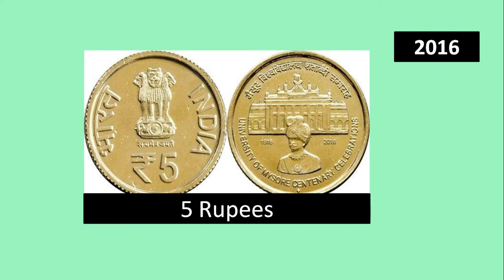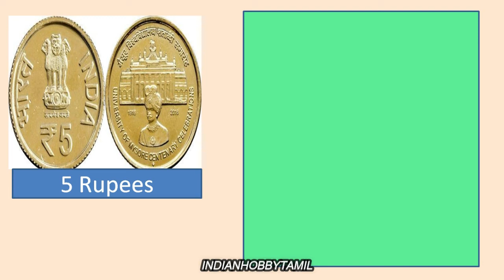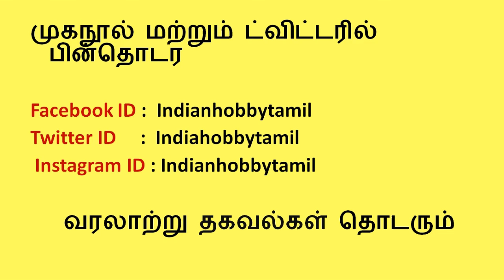5 Rupees and 100 Rupees University of Mysore Coin Information || 5 RS || IndianHobbyTamil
5 Rupees University of Mysore coin was released in 2016, it is one of the circulation commemorative coins, Same type as 5 rupees and 100 rupees was released in Uncirculated Coins(UNC) and Proof Set Coins.

Value of Indian Currencies